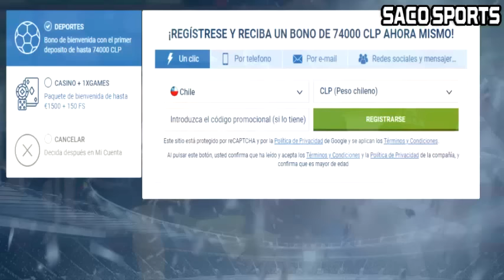¡COLO COLO SUPERÓ (3-1) A PALESTINO POR LA FECHA 11 DEL CAMPEONATO NACIONAL 2023!